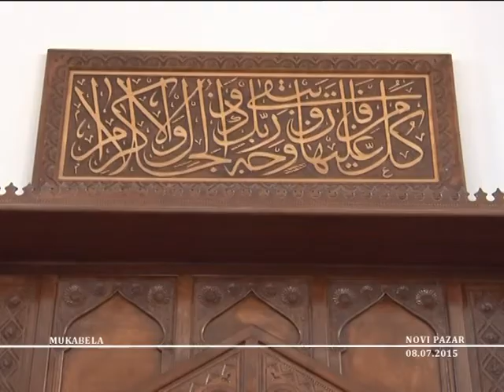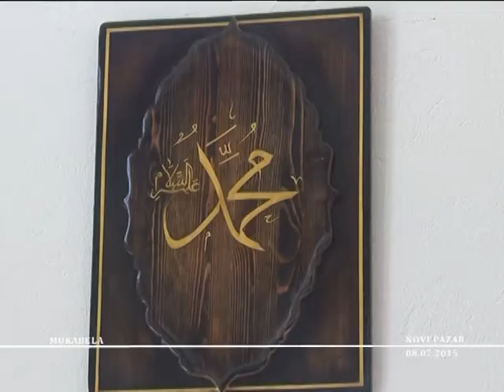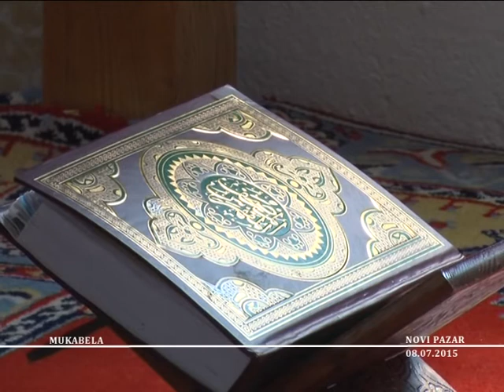RAMAZANSKI PROGRAM - Mukabela XX